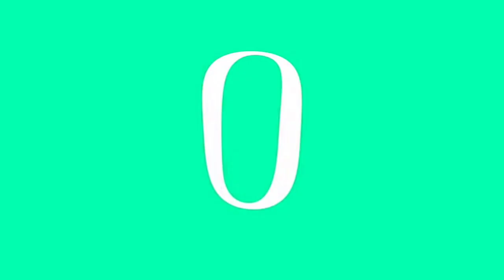Full Best Animation Logos in G Major 2515